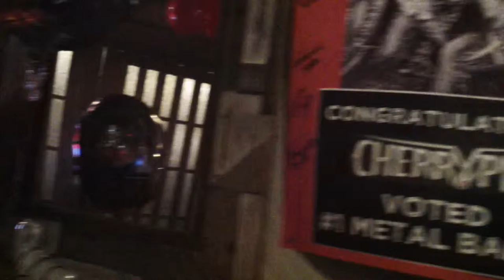A Slice of the Pie - January 21, 2017